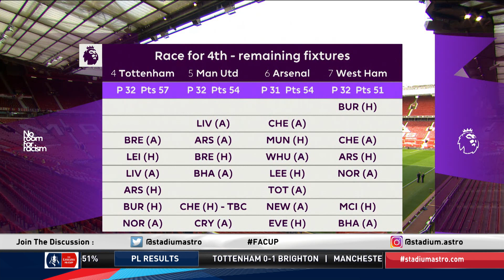Man United HAVE to secure Champions League football next season | Astro SuperSport